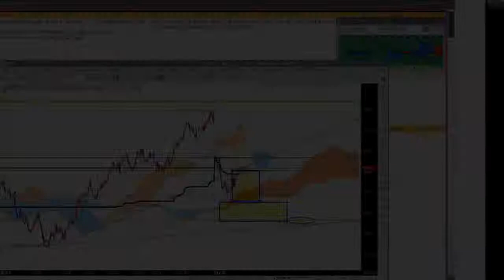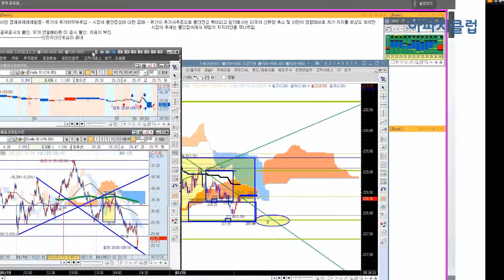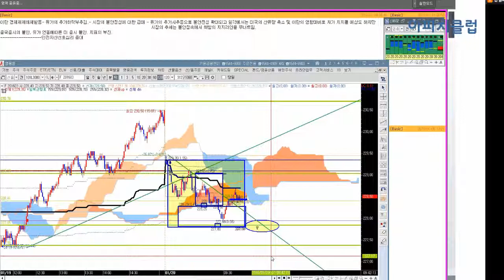시초가매도홀딩대박!!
아파치증권TV 선재 오전방송녹화